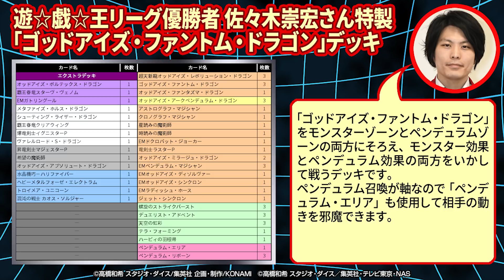【遊戯王】Ｖジャンプ2月特大号付録カード「ゴッドアイズ・ファントム・ドラゴン」デッキ紹介！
「遊戯王リーグ 20thEDITION」優勝者・佐々木崇宏さんが組んだ「ゴッドアイズ・ファントム・ドラゴン」を活用するためのデッキを紹介!!